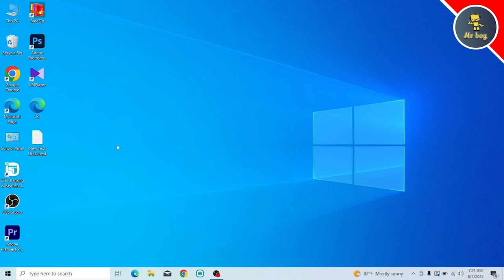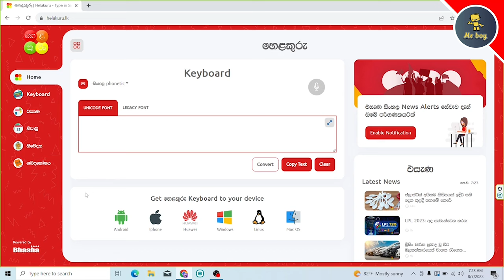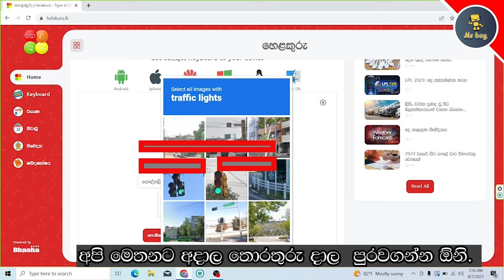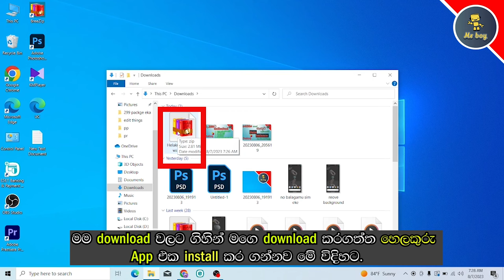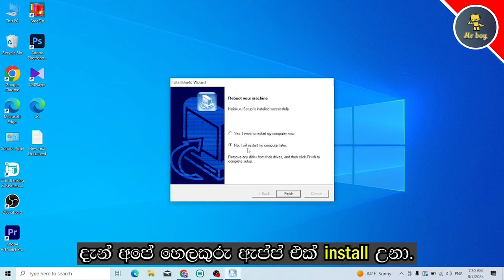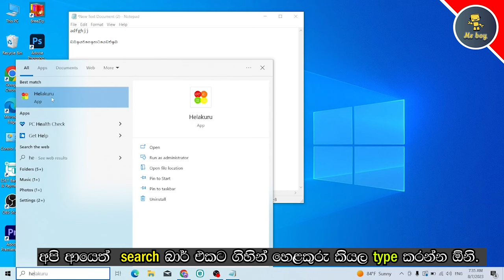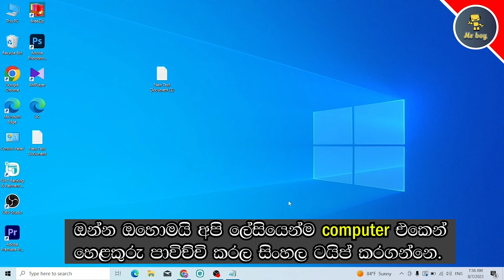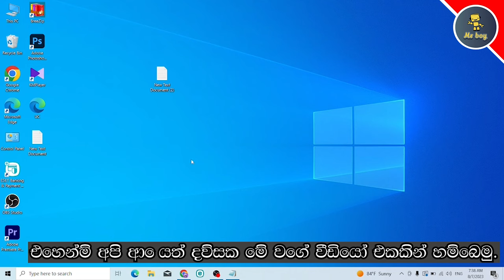ලේසියෙන්ම Computer එකට Helakuru install කරගෙන Message ක්‍රමේට ලේසියෙන්ම සිංහල type කරගමු. | Mr boy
Mr boy

 🧨♻️තවත් මේ වගේ ඔයා නොදන්න tricks දැන ගන්න Mr boy

                   ⭕️OBS studio